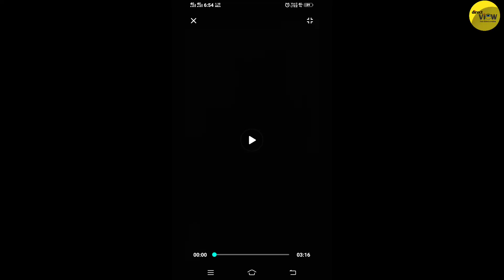Bachcha chor | direct view